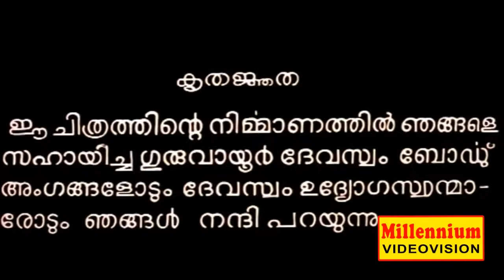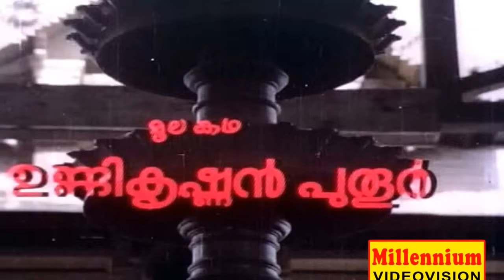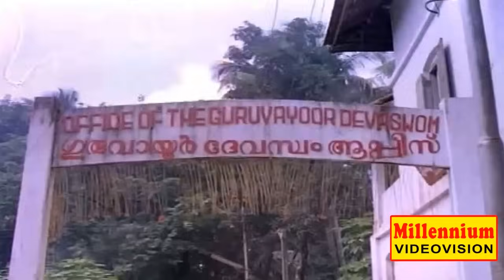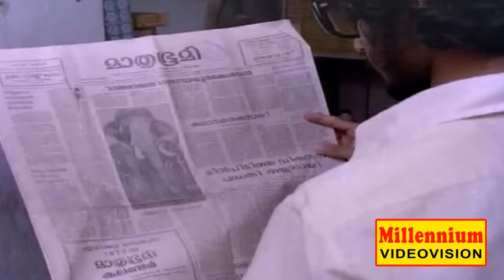Guruvayur Keshavan | Malayalam Full Movie | M.G.Soman, Jayabharathi HD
GURUVAYUR KESHAVAN | Malayalam Full Film | HD

Guruvayur Keshavan Superhit Malayalam Full Movie, Directed by Bharathan, Produced by M.O.Joseph, Lyrics and Music by G Devarajan and P Bhaskaran, Songs by Yesudas, Jayachandran , Leela Etc.Released in the banner Manhilas in 1977. Starring by MG Soman, Jayabharathi, Adoor Bhasi etc.